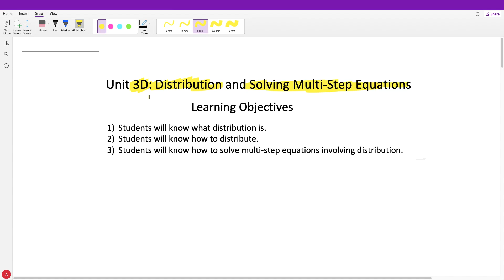Unit 3D: Distribution and Solving Multi-Step Equations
Solving one variable equations with distribution.